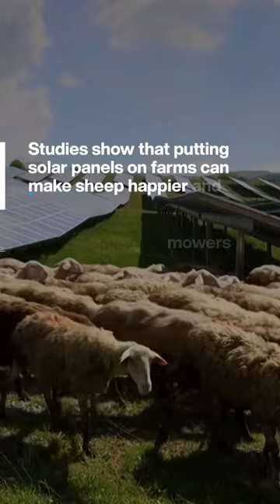This solar farm in Kosovo uses sheep to mow the grass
The Rogane solar farm has 12,000 photovoltaic panels. Cutting the grass around them can be tricky and time-consuming so the farm has hit on a more natural method. Twice a week, it invites a local shepherd to release his flock of more than 100 sheep. The sheep eat both grass and weeds. In return, the farm lets him water his sheep from its deep well and provides electricity at shearing time.